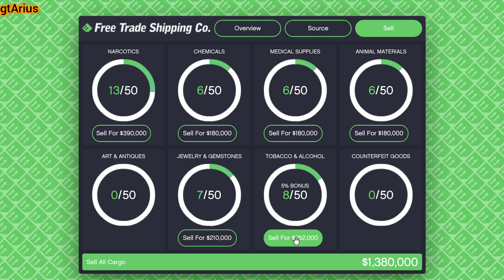GTA Online Hangar Sale: 95% Off the Radar While Selling Solo in a Full Public Lobby!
GTA Online Hangar Sale Double Money Event: 95% Off the Radar While Selling Solo in a Full Public Lobby!